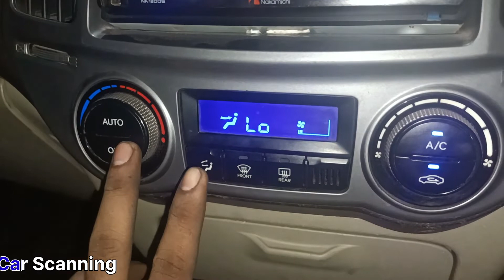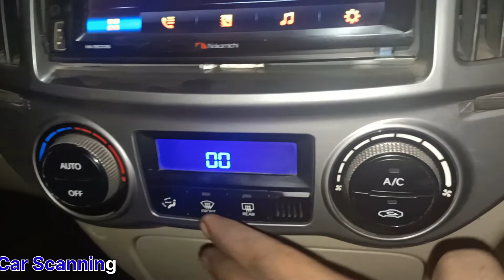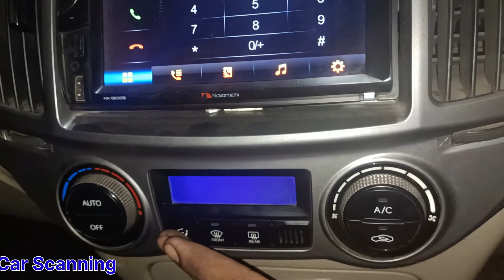Hyundai car A/C related problem easily found out by self diagnosis.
Hyundai car a/c problem find out by diagnosis.

Only it's work in automatic A/C control unit.